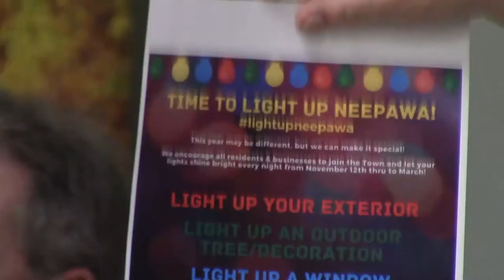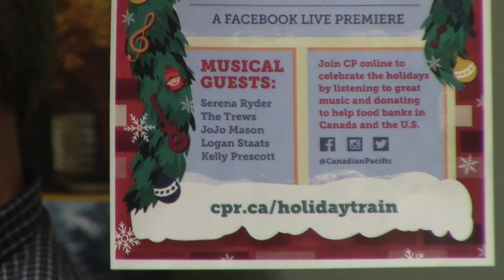Neepawa Town Council - December 1, 2020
The public meeting of Neepawa Town Council from December 1, 2020.